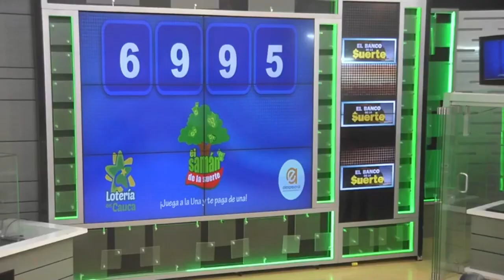SAMÁN DE LA SUERTE Resultado del LUNES 14 de febrero de 2022 ✅🥇🔥💰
Hola buenas tardes, te presentamos los resultados de las loterías y chances en Colombia, vamos con el Resultados del Chance Samán de la suerte del LUNES 14 de febrero de 2022.